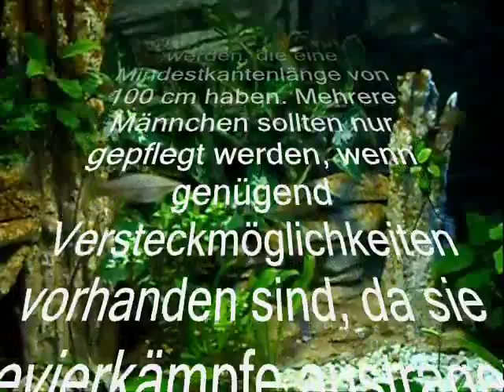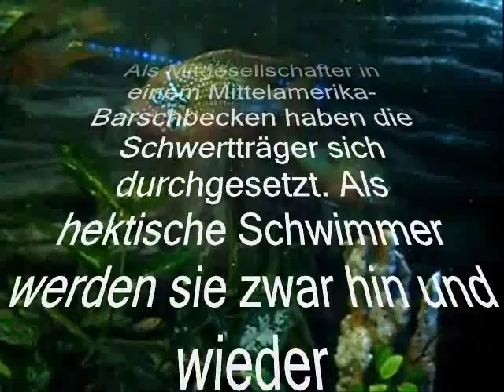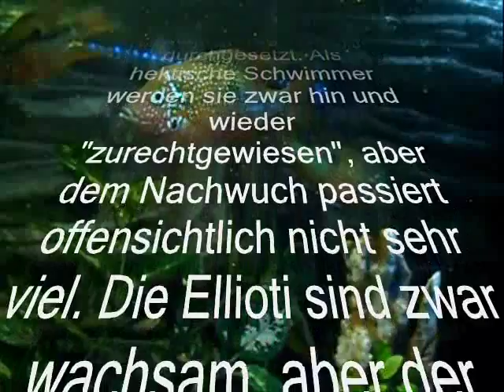Grüne Schwertträger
Zweitbesetzung zusammen mit Ellioti